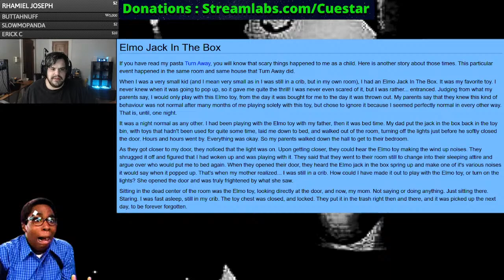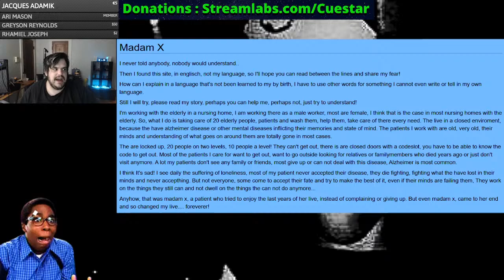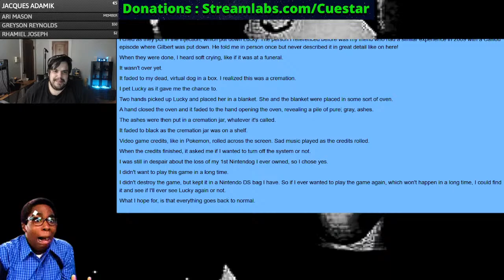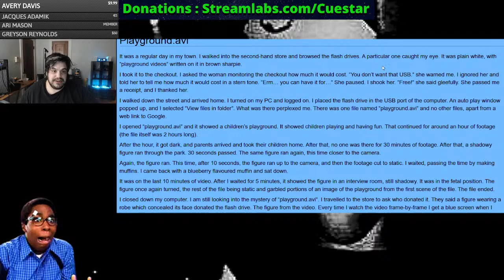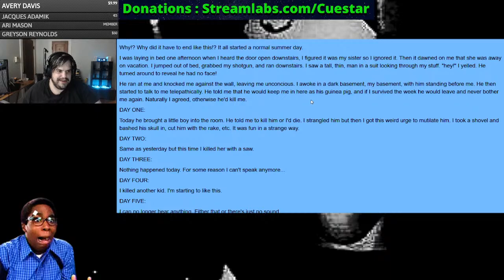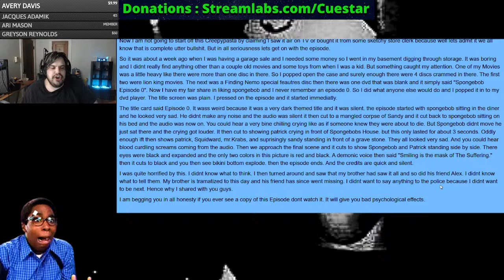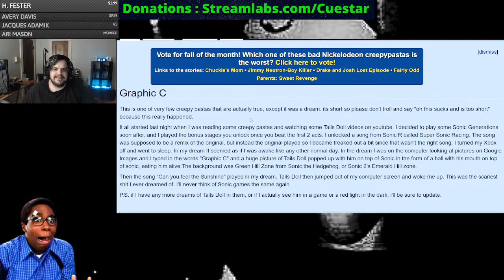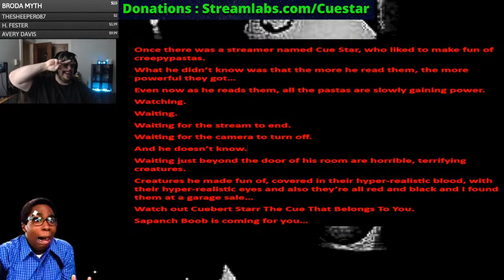Finding the WORST Creepypastas [3] | LIVE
Finding the WORST Creepypastas | LIVE | looking at painfully bad creepypastas